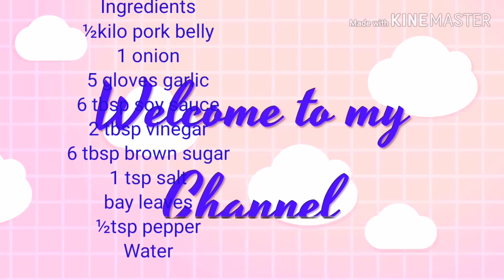Humba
humba bisaya

Soft Humba

Ingredients:
½ kg pork belly
1 onion

5 cloves garlic
6 tbsp soy sauce
2tbsp vinegar
6 tbsp brown sugar
1 tsp salt
½ tsp pepper
Water
Bay leaves